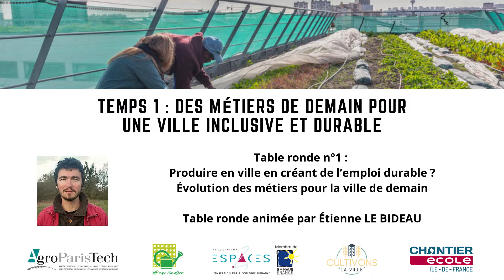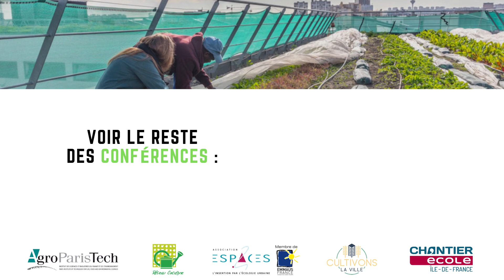L'évolution des métiers pour la ville de demain - Erika Kerisit, Mugo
Retrouvez toutes les restitutions de la journée de conférences sur l'agriculture urbaine au service de l'insertion

Quels métiers pour une ville inclusive et durable demain ? Quelles actions publiques pour une alimentation de qualité accessible à tout.e.s ?
Alors que de nombreux projets d’agriculture urbaine fleurissent, souvent au service d’une alimentation de qualité accessible au plus grand nombre, cette journée proposée par le Réseau Cocagne, l'association Espaces et AgroParisTech, souhaite étudier le rôle spécifique joué par le secteur de l’insertion - ou une activité d’insertion socio-professionnelle - dans ce projet transitionnel écologique et social.

Retrouvez-nous ici !